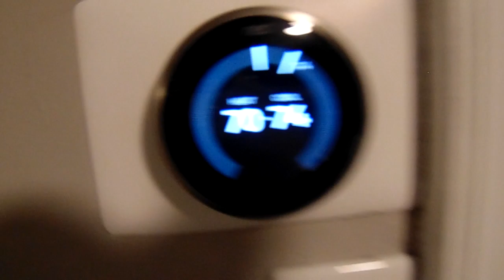Tour de Vacation Rental